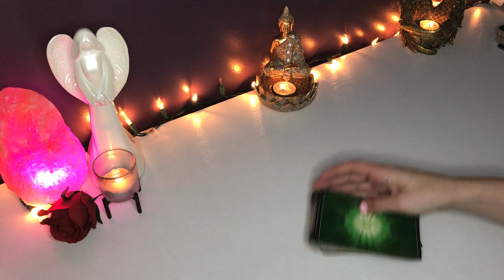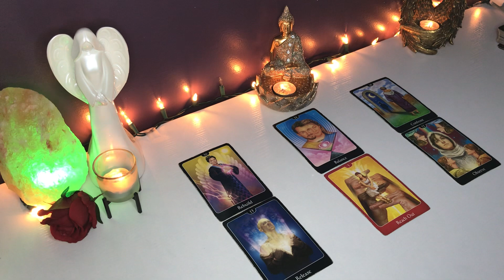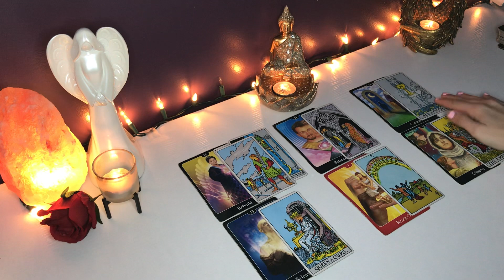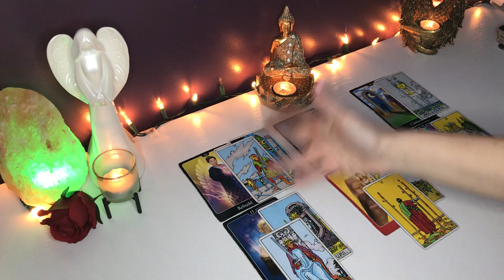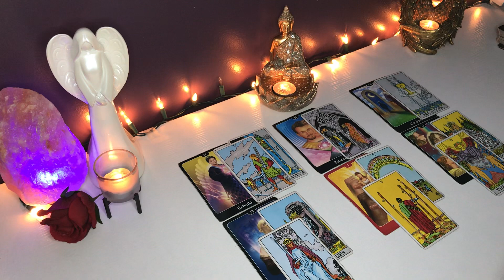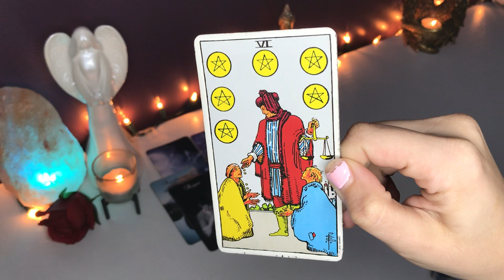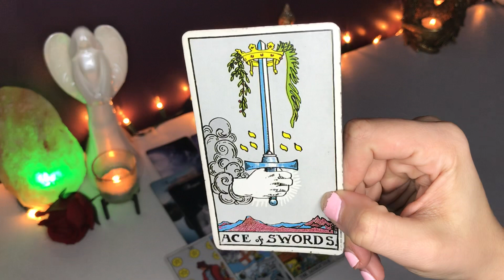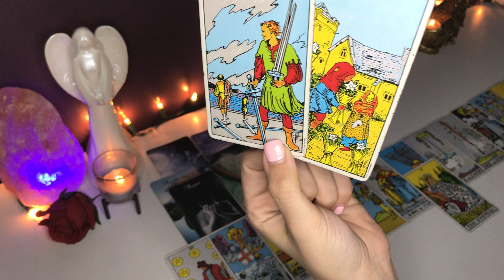*GEMINI* SHOCKING CONFESSION!! SECRET FEELINGS EXPOSED! 🤯SEPTEMBER LOVE TAROT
FOLLOW ME ON:
INSTAGRAM: @MISSMACHISTE (FREE CARD PULLS 3x A WEEK)